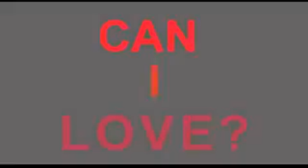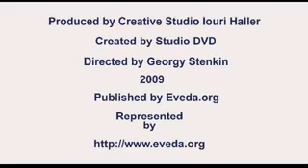Book Trailer Can I Love